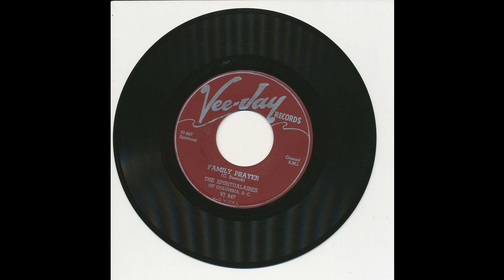The Spiritualaires Of Columbia SC - Family Prayer - Vee Jay 847